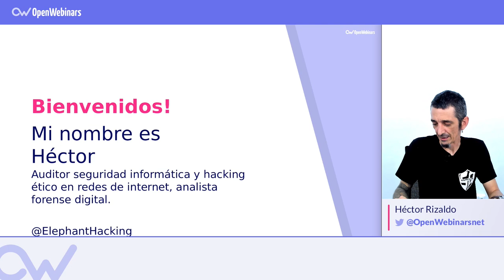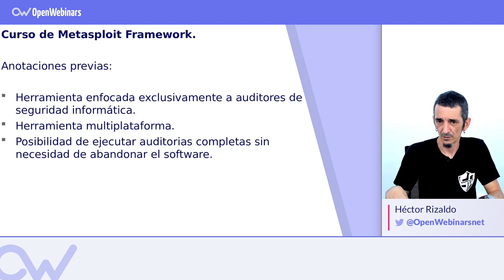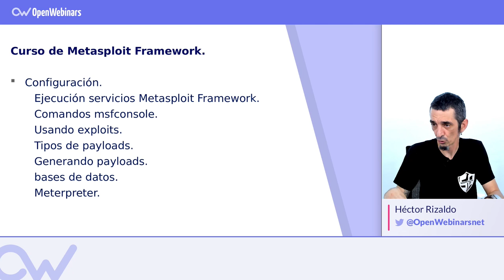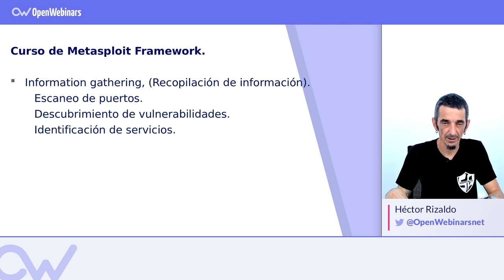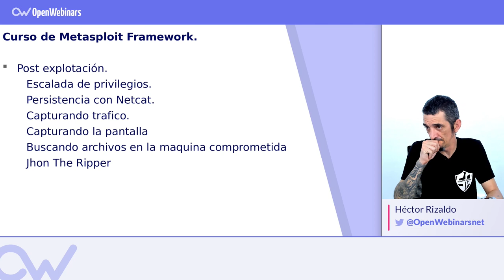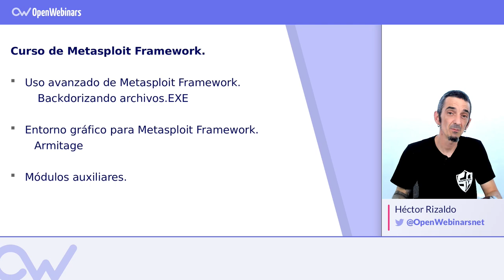CURSO METASPLOIT FRAMEWORK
Aprende a usar Metasploit, el framework de herramientas más usado para hacer pentesting con este curso totalmente en español.

Recomendamos tener conocimientos básicos de Linux y de uso de máquinas virtuales.

► Qué es un exploit
► Cómo funciona un exploit
► Qué es un Payloads
► Opciones de Payloads
► Técnicas e importancia del Footprinting de redes auditadas
► Descubrir vulnerabilidades
► Descartar falsos positivos.
► Herramientas más usadas de metaploit
► Usar escaners de servicios y puertos
► Protecciones activas y pasivas